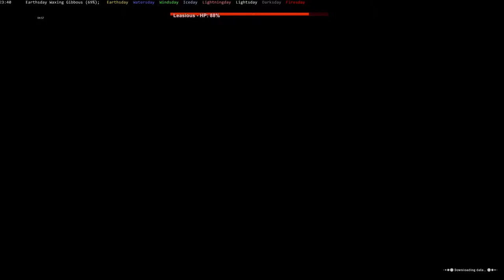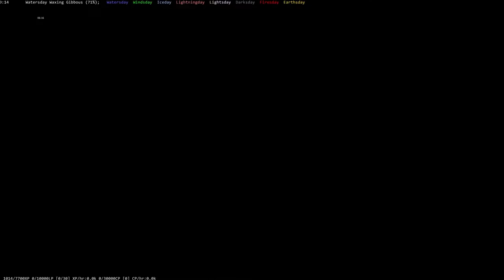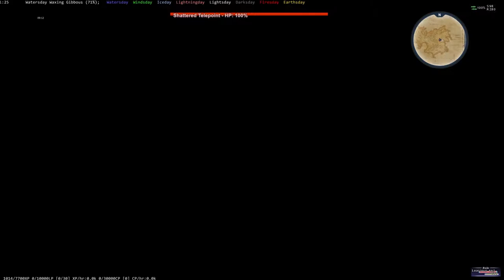Final Fantasy XI - A Land After Time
Ahoyhoy everyone! Welcome to my IMHOME series for Final Fantasy XI 2018 Gameplay, , where my goal is to bring you guys with me as I travel around Vana'diel exploring, my hope is that I bring old and new players together through my videos to enjoy the beauty that is Vana'diel. Feel free to leave a suggestion on what type of video I should do, whether its recreating your best memory with the game or your worst or even just a fun/silly attempt at something.

FIND ME IN-GAME

World of Warcraft ► Focal, Painé, Painéspetdk, Resistante, Naminé - Hellscream [EU] Alliance
Final Fantasy XI ► Leasious ASURA
FINAL FANTASY XIV ► Lyis Starsong BEHEMOTH
PlayStation ► Leasious
Steam ► Leasious

►8GB Ram
►2TB HDD
►Razer Kraken 7.1 Chroma Headset
►Blue Snowball Mic
►Windows 10 DVR